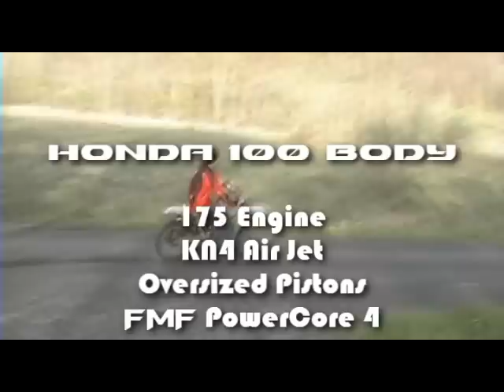Honda FMF Sounds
A little compilation video of a buds FMF Powercore 4 pipe on his Honda bike. A little crazy fun while at it as seen at the end.